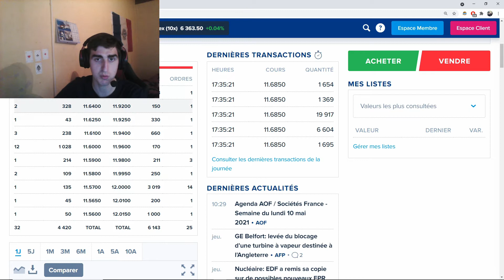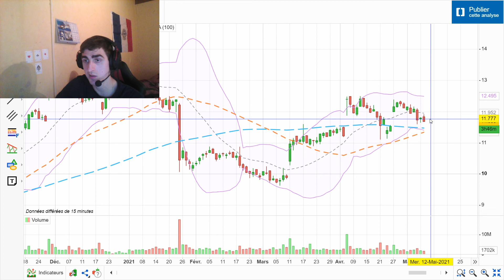Investir en Bourse EDF # 1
Dans cette vidéo vous découvrirez des informations utiles pour investir sur l'entreprise EDF. Cette vidéo est découpée en 3 chapitres :
1- Capitalisation boursière + VA
2-Graphique, carnet d'ordre et dividendes
3-Mon dernier trade sur EDF